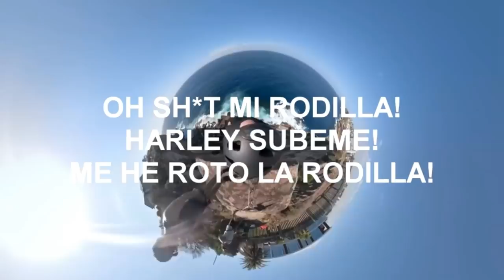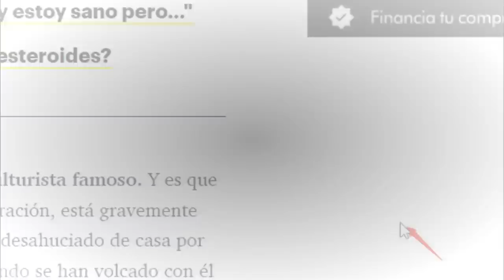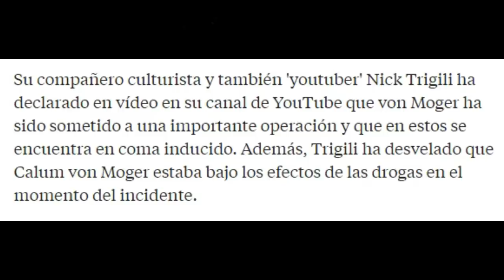HISTORIA de ASCENSO y TERRIBLE CAÍDA de CALUM VON MOGER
Historia de ascenso y caída de Calum Von Moger, culturista y actor que se encuentra en coma inducido tras caer de un segundo piso.

Hablamos de su paso por el culturismo, ganando 3 Mr Universo y siendo considerado Arnold 2.0, su lesión junto a Chris Bumstead, donde se lesiona el bíceps levantando 180 kilos en barra, compromete la carrera deportiva de Calum.

Después se vuelve a lesionar en una caída junto a su hermano donde se lesiona de gravedad la pierna y el bíceps de nuevo.

Todo esto no impide que participe en generation iron 2, un documental de culturismo.

En el 2018 interpreta a Arnold Schwarzenegger en la película de comedia dramática titulada Bigger.

En el 2019 hace de si mismo en su documental, Calum Von Moger unbroken.

En este momento se esperaba que el actor se asentara en Hollywood, pero sus problemas personales y familiares le llevaron en una espiral autodestructiva.

Hace unos días cae de un segundo piso dañándose la columna vertebral y se encuentra en coma inducido.

EL FAMOSO CULTURISTA CALUM VON MOGER, ENTRE LA VIDA Y LA MUERTE DESPUÉS DE LANZARSE AL VACÍO

The wild project

Calum Von Moger se lanza a su CAÍDA FINAL!!!

Green fits